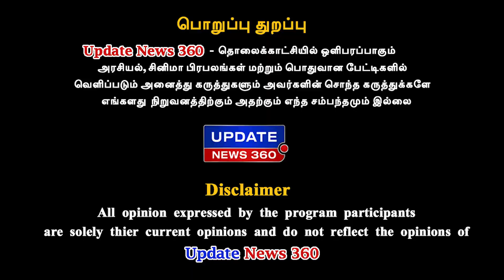கமலஹாசனுடன் களத்தில் கை கோர்க்கும் IAS அதிகாரி - Kamal Haasan | Makkal Needhi Maiam | UPDATE NEWS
கமலஹாசனுடன் களத்தில் கை கோர்க்கும் IAS அதிகாரி